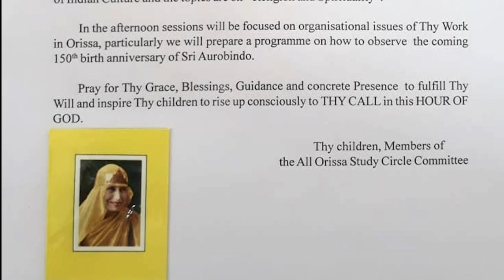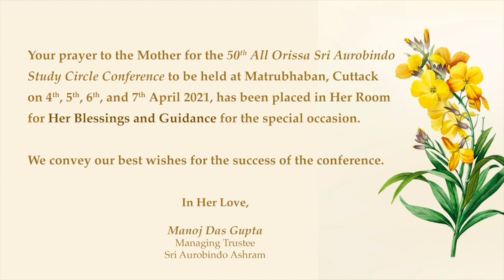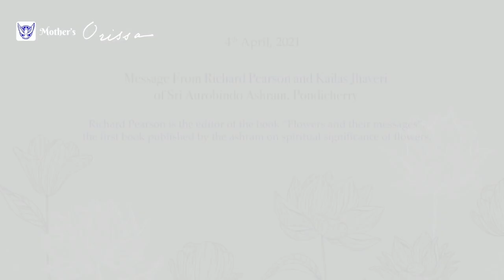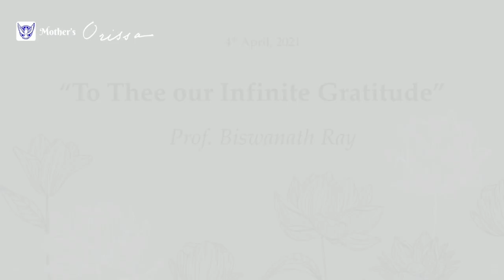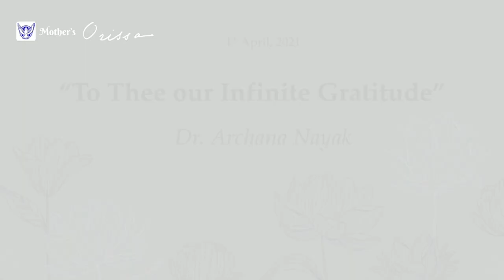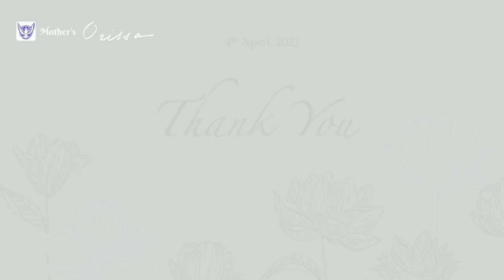୫୦ତମ ନିଖିଳ ଉତ୍କଳ ଶ୍ରୀଅରବିନ୍ଦ ପାଠଚକ୍ର ସମ୍ମିଳନୀ, ୪,୫,୬,୭ ଏପ୍ରିଲ ୨୦୨୧ (୪ ଏପ୍ରିଲ, ସନ୍ଧ୍ୟା ୬.୩୦)